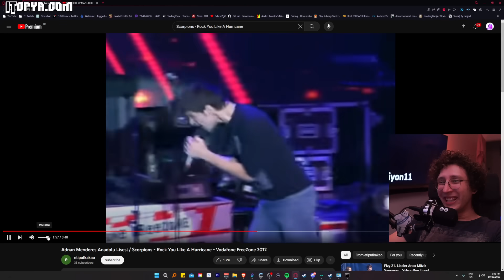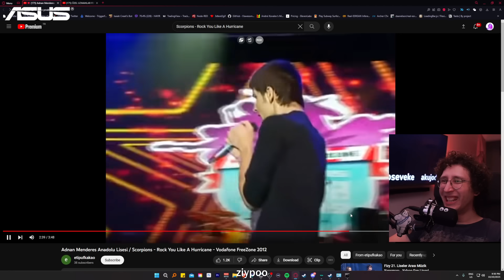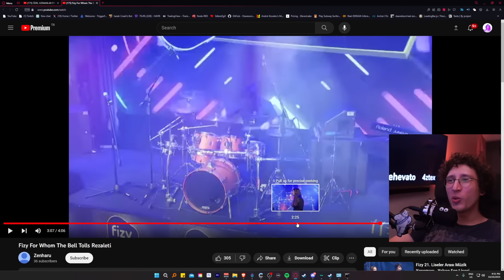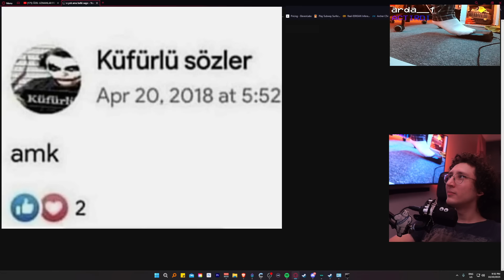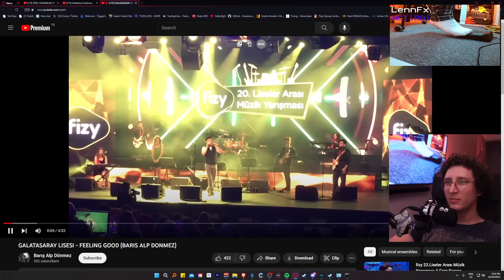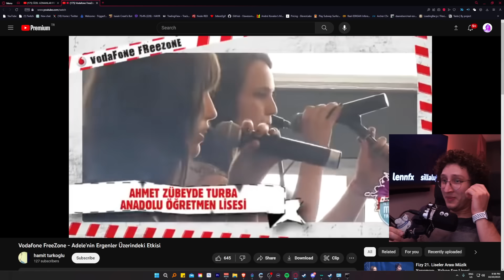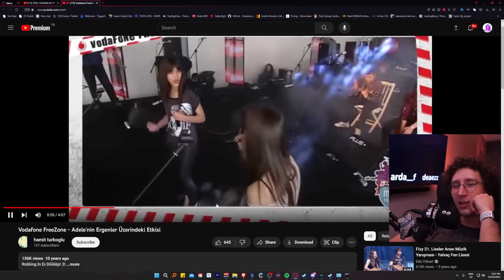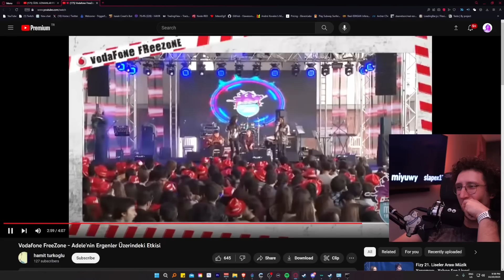Liseler arası rock yarışmaları 🤮